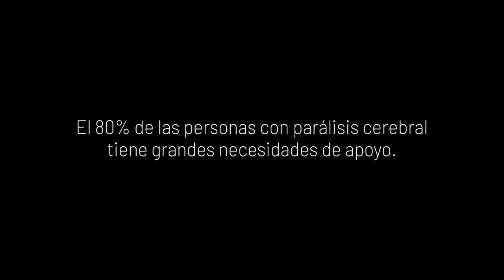Documental campaña 168 horas. Subtítulos valenciano